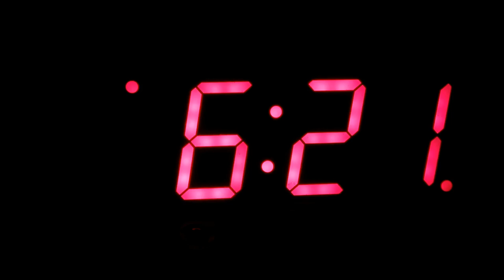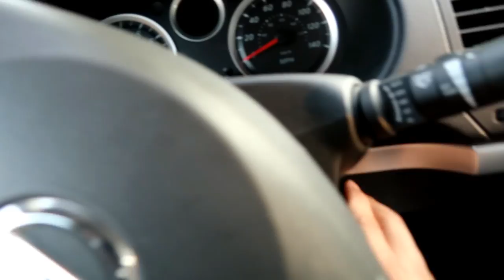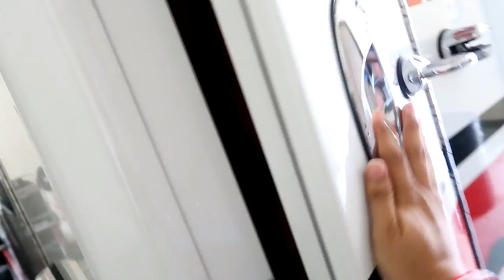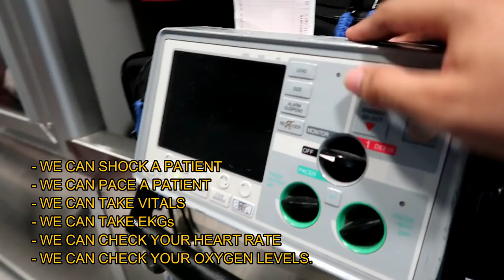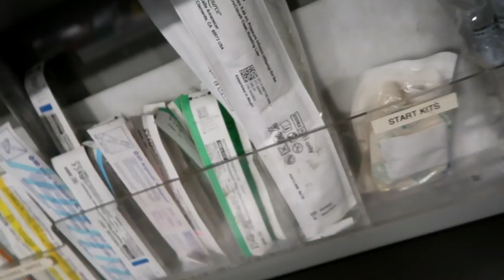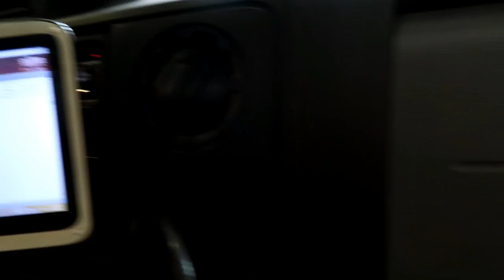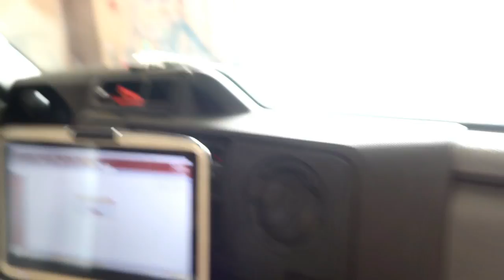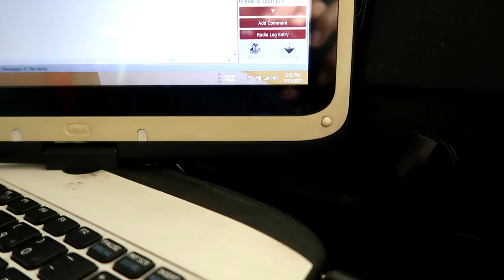MY FIRST EMS VLOG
EMS Ride along!!!